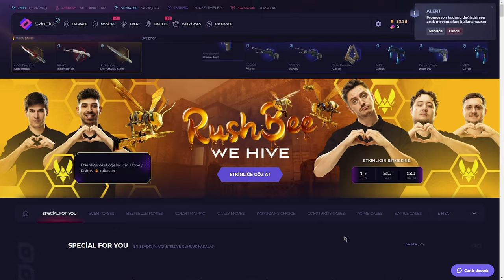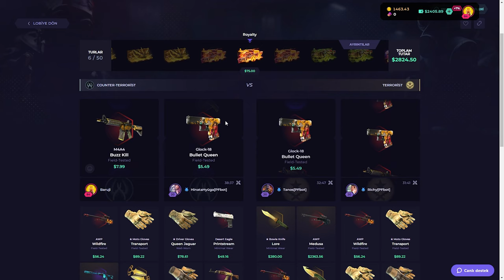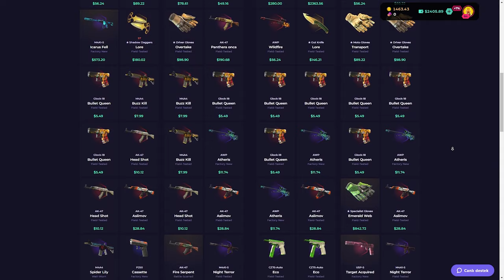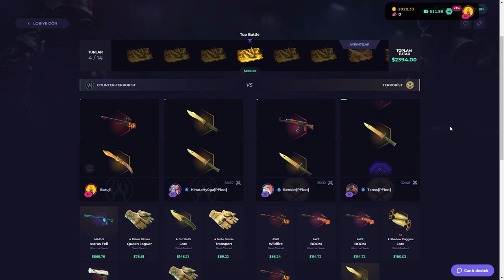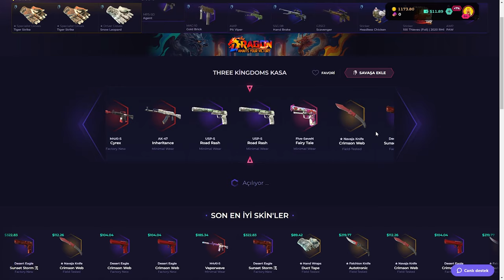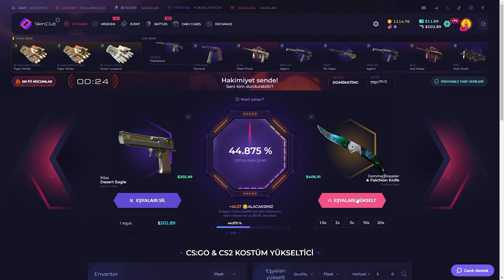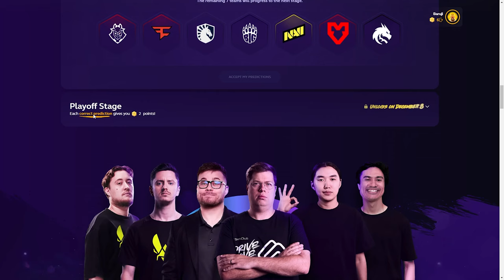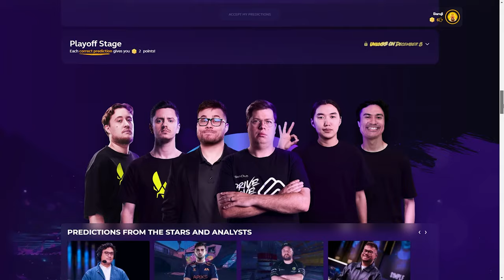Fazla Risk Aldık Sonra... (!) SkinClub Promo Code 2024